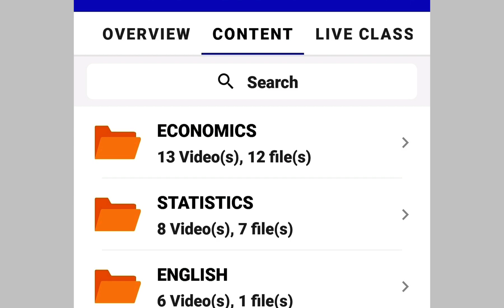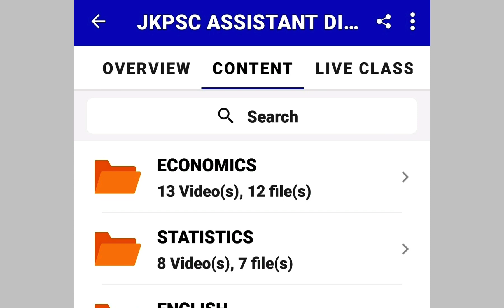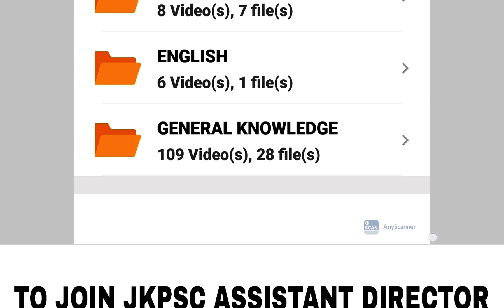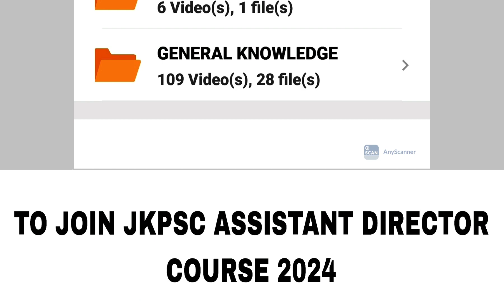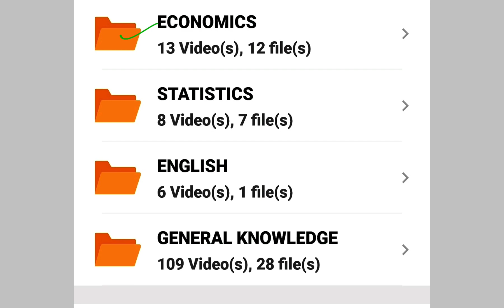JKPSC ASSISTANT DIRECTOR 2024 - IMPT UPDATE - EDIT OPTION - COURSE